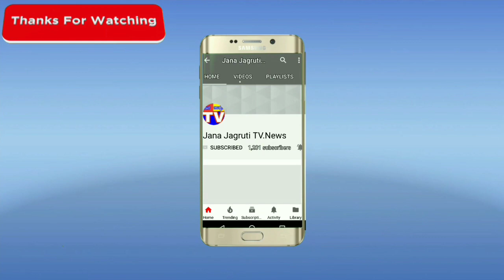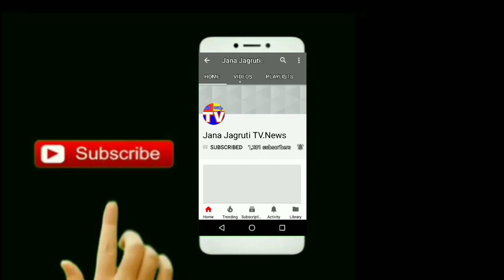ಸೌತ್ ಇಂಡಿಯಾ ಓಪನ್ ಕರಾಟೆ ಕರ್ನಾಟಕ್ಕೆ ಎರಡನೇ ಮತ್ತು ಮೂರನೇ ಸ್ಥಾನ